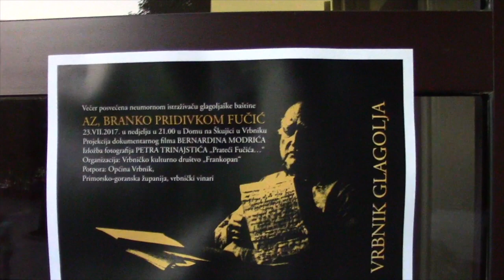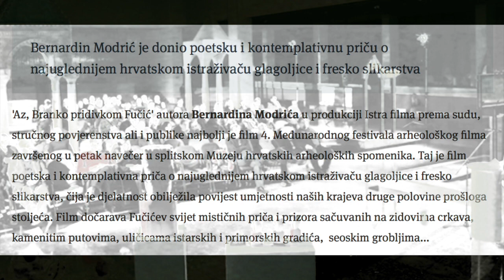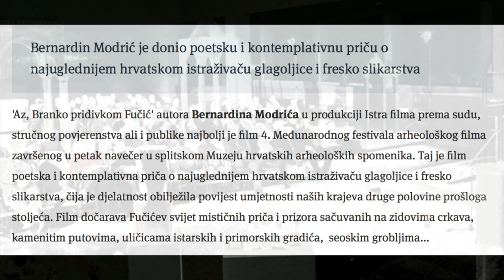Dokumentarni film Bernardina Modrića "Az, Branko pridivkom Fučić" - prikazan u Vrbniku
Az, Branko pridivkom Fučić poetska je i kontemplativna priča o najuglednijem hrvatskom istraživaču glagoljice i freskoslikarstva čija je djelatnost obilježila povijest umjetnosti naših krajeva druge polovice prošloga stoljeća.

Fučić je znanstvenik koji nam je tako jednostavno, zanimljivo, slikovito i nadahnuto približio davne ljude, davne događaje i davno vrijeme. Njegova istraživanja Bašćanske ploče, Istre i Kvarnera spadaju u vrh znanstvenog istraživanja na području povijesti umjetnosti. Film Az, Branko pridivkom Fučić dočarava njegov svijet mističnih priča i prizora sačuvanih na zidovima crkava, kamenitim putovima, uličicama istarskih, krčkih i primorskih gradića, seoskim grobljima.